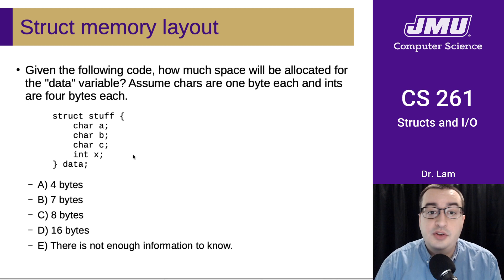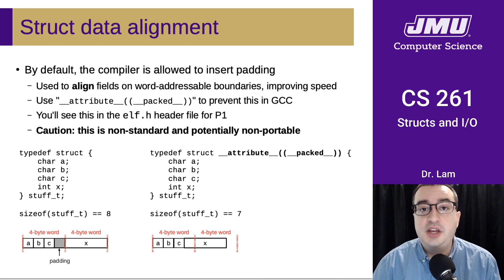JMU CS261 05 Structs & IO Part 03 - Caveat: Struct Padding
A brief discussion of struct padding in C